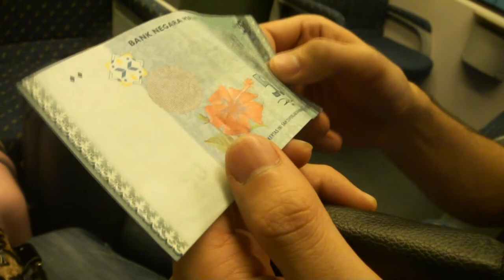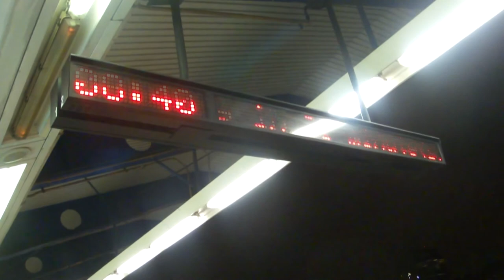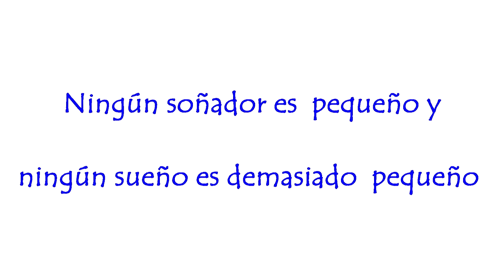Malasia Kuala Lumpur Con Fati y Lee o(〃＾▽＾〃)o Malaysia Kuala Lumpur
Hola chic@s espero que este super bien y ya de regreso poniendo todo mi esfuerzo para que el canal quede muy bonito !!!
Video  listo ^^ !!!   Lo  grabamos  en Malasia, Kuala  Lumpur
Después de  un año entero de  trabajo y de  casi tres  años que Lee  no veia a  sus padres  pudimos  ir  a  visitarlos a  China y  aprovechamos  para ir  a  Malasia uno de mis paises  favoritosss !!!   esperamos que les guste o(＾▽＾)o
Abrazos  y Besos !!!